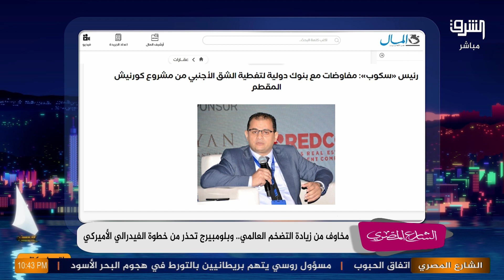رئاسة الجمهورية تدير مصر بعقلية بنك الحظ... وحكومة عايشه في الزلابية